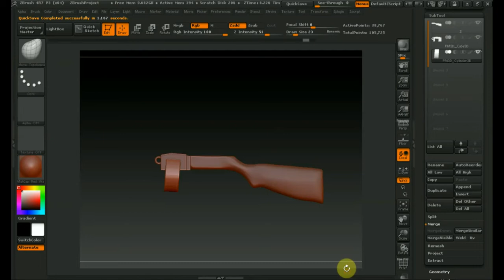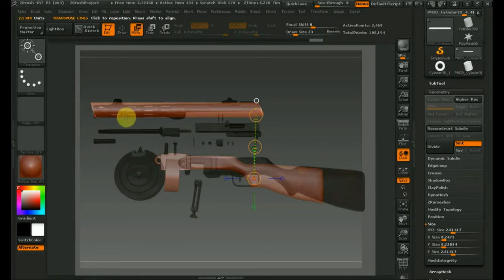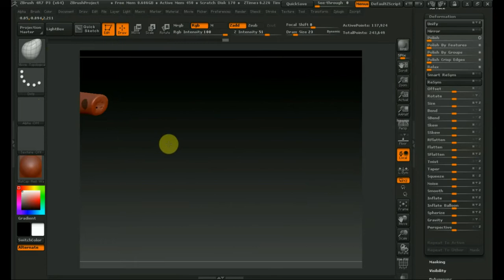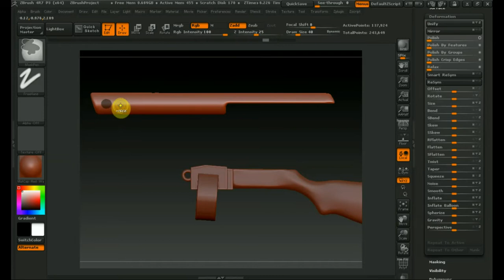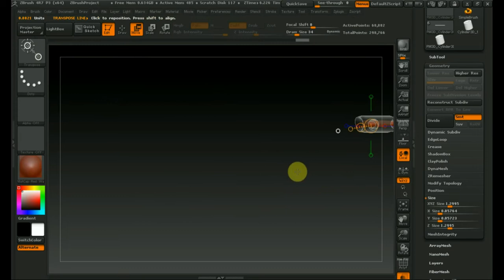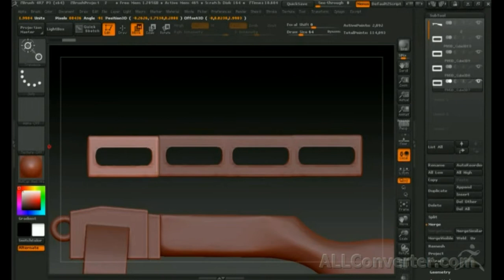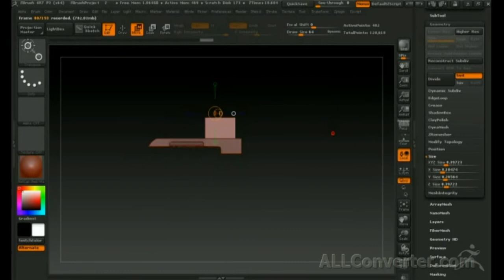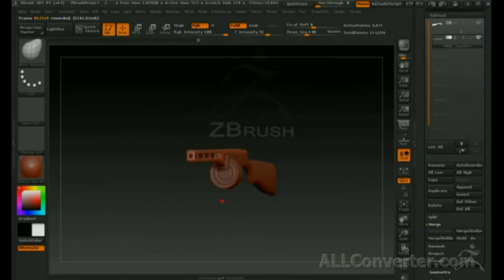Zbrush 4R7 два варианта сделать ствол для ППШ